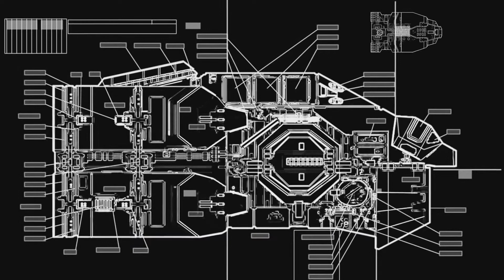Homeworld Remastered Episode 2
In Memory of Karrak

Homeworld Remastered is out and I want to play through the campaign with you guys! Will you join me?

--Social Media--